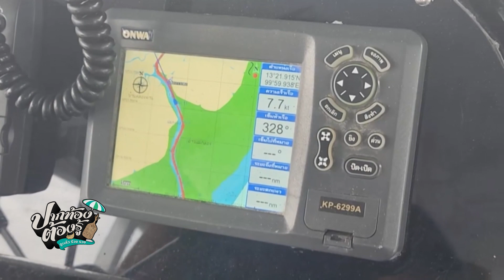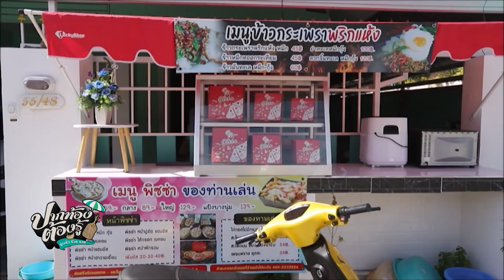ชมวาฬบรูด้า--ปากอ่าวแม่กลอง | ปากท้องต้องรู้ | ช่อง8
ชมวาฬบรูด้า--ปากอ่าวแม่กลอง ใช้เวลาเดินทาง 1-2 ชั่วโมง ห่างชายฝั่ง 20-30 กิโลเมตร สนใจนั่งเรือยอชต์ดูวาฬแม่กลอง โทร.090-197-7521